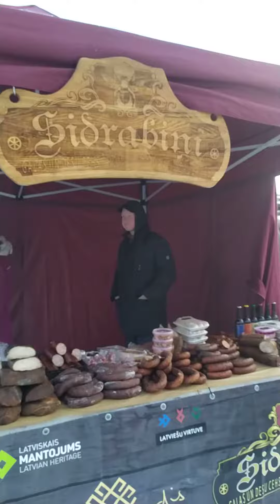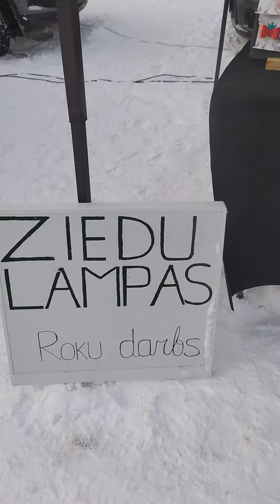Ziemās Svētki nāk... Świąteczny Jarmark 🌲⛄❄️⚡✨